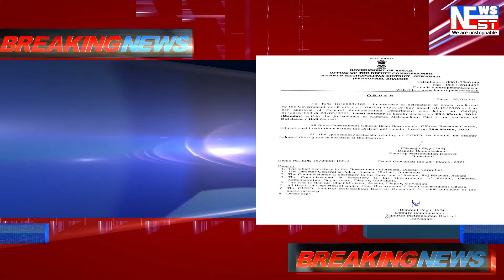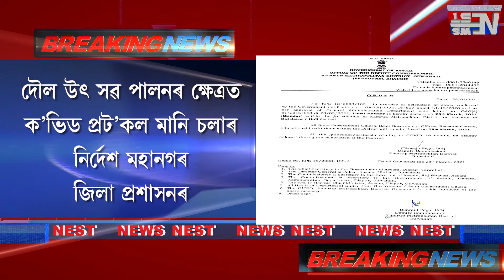BREAKING NEWS দৌল উৎসৱ উপলক্ষে ২৯ মাৰ্চত কামৰূপ মহানগৰ জিলাত স্থানীয় বন্ধ ঘোষনা।